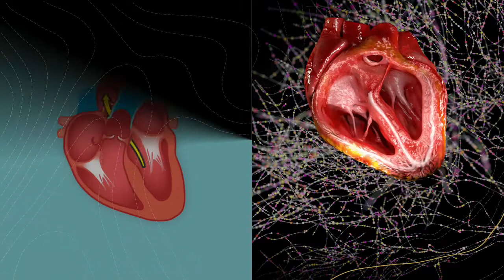Circulatory System: Why are ventricles thicker than auricles?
In this short lesson, we explain why ventricles have thicker muscles than the auricles.